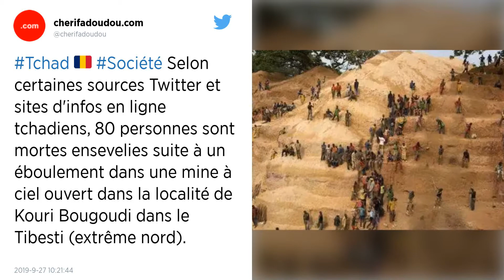Tchad. L’effondrement d’une mine d’or a fait 52 morts selon le dernier bilan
L’effondrement d’une mine d’or, mardi au Tchad, a fait 52 morts selon le dernier bilan. C’est ce qu’a annoncé vendredi 27 septembre une source gouvernementale.

L’effondrement mardi d’une mine d’or sauvage dans le nord du Tchad a fait au moins 52 morts, a annoncé vendredi une source gouvernementale qui s’est rendue dans cette zone livrée à différents gangs d’orpailleurs illégaux et d’autres trafiquants.

Le bilan pourrait s’alourdir puisque des corps n’ont pas été retrouvés, a précisé cette source. Une autre personne présente lors de cette mission a confirmé le nombre de décès. L’accident s’est produit dans la nuit de lundi à mardi près de la localité de Kouri Bougoudi, tout près de la frontière libyenne, dans la province tchadienne du Tibesti soumise à l’état d’urgence.

Une zone occupée par des orpailleurs illégaux
Cette zone du Tibesti qui longe la frontière libyenne échappe en partie aux forces de sécurité de N’Djamena et le sous-sol riche en or, par endroits, est truffé de galeries ou de mines à ciel ouvert à la structure précaire, dans lesquelles opèrent des centaines d’orpailleurs illégaux travaillant pour des gangs locaux qui contrôlent certaines localités. D’autres sont aux mains de divers trafiquants.

Cela explique que les informations soient tardives, parcellaires et difficiles à vérifier. Mi-août, le président tchadien Idriss Deby Itno avait décrété l’état d’urgence dans trois provinces, dont celle du Tibesti, en proie aux violences entre différents gangs, les orpailleurs illégaux et des rebelles tchadiens qui ont trouvé refuge en Libye et traversent régulièrement la frontière poreuse.